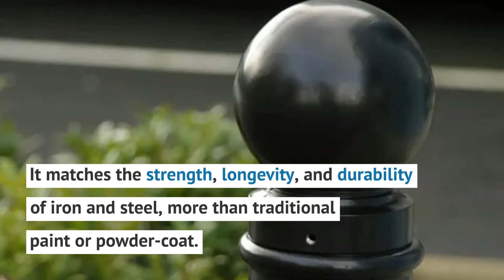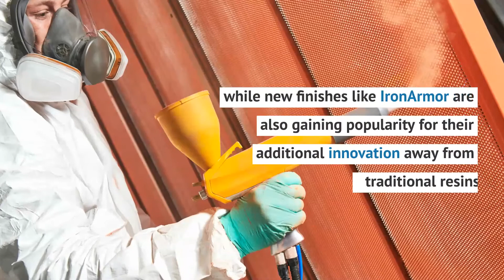IronArmor vs Powder Coating vs Wet Paint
Metal parts can be finished with either IronArmor, powder coating or wet paint. While they serve a similar function, each coating type has a unique set of advantages and disadvantages. New technological advancements and decreasing costs are driving up the popularity of powder coating, especially in industrial applications. New finishes like IronArmor are also gaining popularity for their additional innovation away from traditional resins. However, there will always be a role for liquid paint.